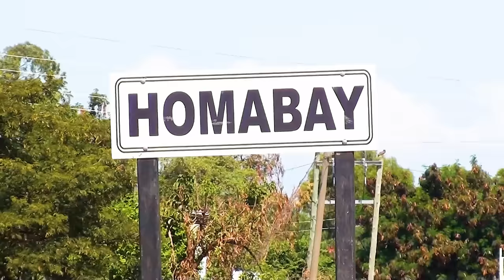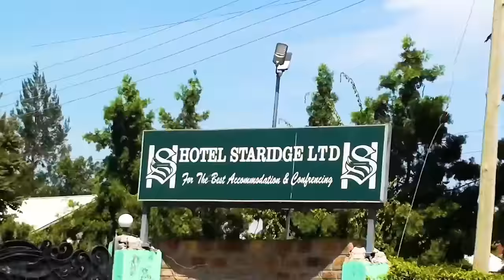Homa Bay Town: A Lakeside Municipality on the Shores of Lake Victoria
Homa Bay Town is a municipality situated on the eastern shore of Lake Victoria in Kenya. It serves as the capital of Homa Bay County, one of the counties in the Nyanza region. Please note that developments may have occurred since then, and it's advisable to check more recent sources for the latest information.

Key features of Homa Bay Town include:

1. **Geography:** Homa Bay Town is located on the shores of Lake Victoria, Africa's largest freshwater lake. The town enjoys a scenic setting with views of the lake and its surrounding landscape.

2. **Economic Activities:** Fishing is a significant economic activity in Homa Bay due to its proximity to Lake Victoria. The town also engages in trade, agriculture, and other economic endeavors.

3. **Transportation:** Homa Bay is accessible by road, and it is well-connected to neighboring towns and cities. Transportation on the lake is also facilitated by boats and ferries.

4. **Culture and Community:** The town is home to a diverse population, with various ethnic communities living harmoniously. The culture is influenced by the traditions and customs of the Luo people, who are predominant in the Nyanza region.

5. **Administrative Hub:** As the capital of Homa Bay County, the town serves as an administrative center where government offices, county facilities, and local services are located.

6. **Infrastructure:** Infrastructure in Homa Bay includes schools, healthcare facilities, markets, and other essential services. However, the extent and quality of infrastructure can vary.

7. **Tourism:** The lakeside location of Homa Bay makes it potentially attractive for tourism. Visitors may be drawn to the area for its natural beauty, the lake, and cultural experiences.

8. **Development Challenges:** Like many other areas in Kenya, Homa Bay faces development challenges such as access to clean water, healthcare, and education. Efforts are continually made to address these issues and improve the overall living conditions of the residents.

It's recommended to check more recent sources or local information for any changes or developments in Homa Bay Town since my last update.